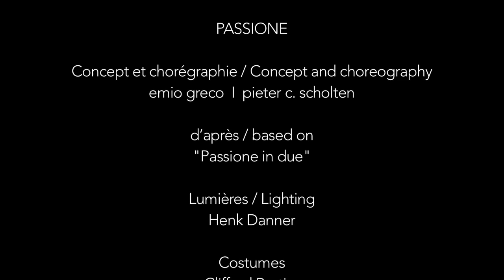TRAILER REf16 - EMIO GRECO | PIETER C. SCHOLTEN | BALLET NATIONAL DE MARSEILLE - Passione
30 settembre - 1 ottobre 2016
venerdì h 21 - sabato h 19
Teatro Argentina

Una ricerca estetica tesa a sondare il rapporto tra la visionarietà del corpo, il teatro, l’opera e la musica, ha imposto Emio Greco nell’olimpo della danza contemporanea internazionale. D’origini brindisine ma con un percorso nomade in veste di danzatore per diverse compagnie mitteleuropee, Greco incontra ad Amsterdam il drammaturgo e regista Pieter C. Scholten. Insieme a lui nel 1996, dà vita alla sua compagnia EM|PC e, nel 2009, crea il centro di ricerca per le arti coreografiche ICKamsterdam per approdare, nel 2014, alla direzione del Ballet National de Marseille.

Proprio per i danzatori di questo ensemble storico (fondato nel 1972 da Roland Petit) Greco crea Passione, spettacolo basato sulla coreografia Passione in due che nel 2012 lo aveva visto confrontarsi in scena con il compositore Franck Krawczyk su un particolare riadattamento de La Passione secondo Matteo di Bach. L’indagine sul corpo come viatico dell’immaginazione -elaborata da Greco e Scholten in un vero e proprio manifesto artistico in sette principi- si affina e attraversa interamente questa nuova produzione.

A lungo collaboratore di Peter Brook per il quale ha curato gli adattamenti musicali di Un Flauto Magico, Krawczyk svuota l’opera di Bach dalle sue linee vocali e attraverso il suono del piano e della fisarmonica le conferisce nuova delicatezza e carnalità. A loro volta sono i corpi dei danzatori a sostituire l’aspetto vocale dell’opera e a esplorarne le linee narrative e tematiche in una chiave estremamente soggettiva e a tratti ironica. «Mi è necessario dirti che il mio corpo è curioso di tutto e che Io sono il mio corpo» recitava, non a caso, il primo principio del manifesto di EM | PC.